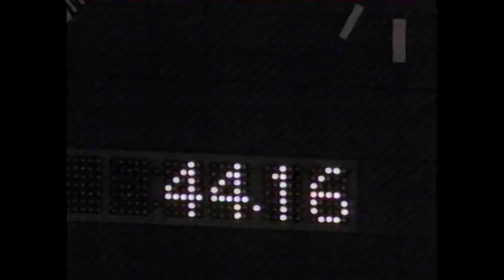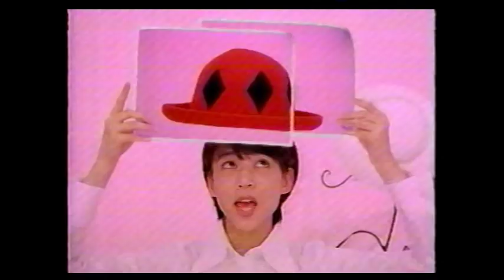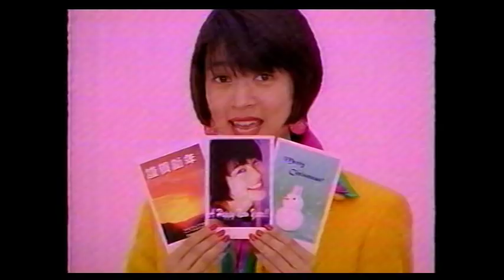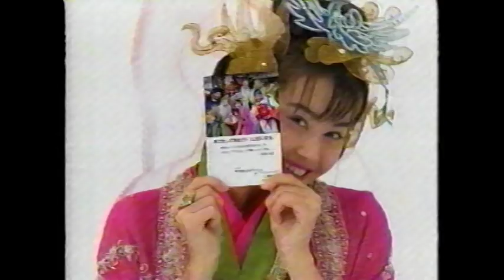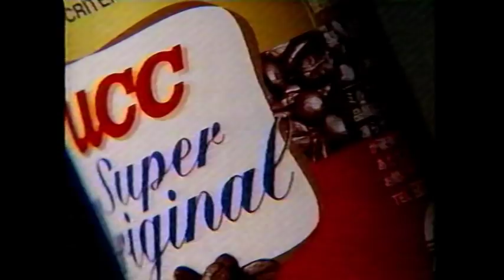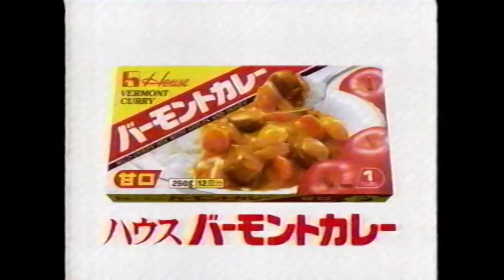アヤックスvsグレミオ 第16回トヨタカップ 1995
16th European/South American Cup（Toyota Cup）November 28, 1995
 Ajax vs　Grêmio　National Stadium/Tokyo, Japan
☆アヤックス（オランダ）☆（監督）ルイ・ファン・アール　GKファン・デル・サール　DFブリンド　ライジハー　ボハルデ　MFフランク・デブール　ロナルド・デブール　ダーヴィッツ　リトマネン（ロイザー）　フィニディ・ジョージ　FWオーフェルマルス（カヌー）　クライファート
☆グレミオ（ブラジル）☆（監督）ルイス・フェリペ・スコラーリ　GKダンルレイ　DFリバロラ　アジウソン　アルセ　ロジェル　MFジーニョ　ゴイアノ　カルロス・ミゲウ（ジェウソン）　アリウソン（ルシアノ）　FWパウロ・ヌネス　ジャルデウ（マギノ）
実況・山下末則　解説・松本育夫　加藤久